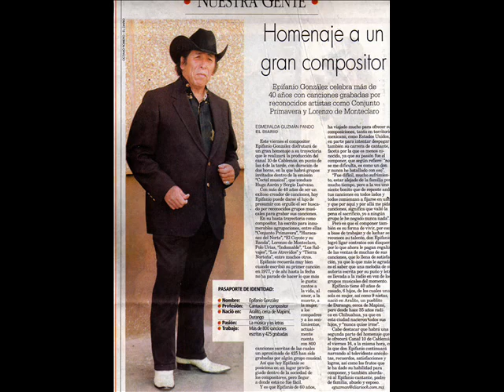A TI MADRECITA LOS GUERRILLEROS DE CHIHUAHUA